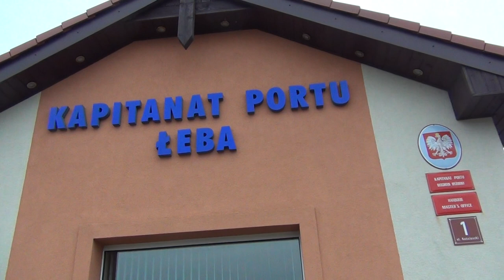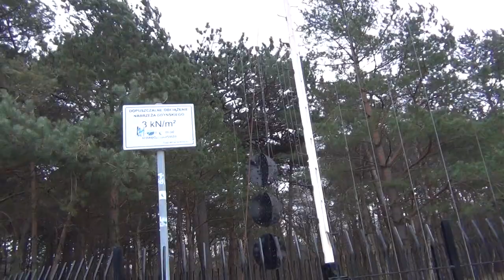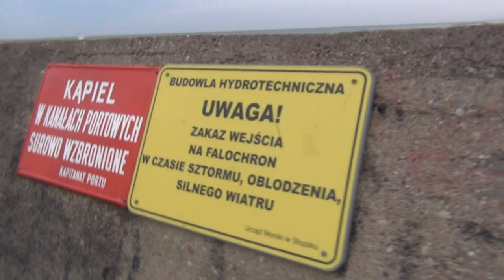ŁEBA PORT I WIZYTA CZERWONEGO KORSARZA W NIEDZIELE 9-TEGO LUTEGO - ZAŚLUBINY POLSKI Z MORZEM?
10-tego lutego 2020 r. o godzinie 7.15 specjalny pociąg z Gdańska , który to ciągnął PAROWÓZ jak sto lat wcześniej z rekonstruktorem Generałem Hallerem i Marszałkiem Pomorskim Mieczysławem Strukiem ruszył do Pucka na ZAŚLUBINY POLSKI Z MORZEM.Zabrali się też tym pociągiem Radni Pomorscy a także i Sławomir Ziembiński Kontradmirał i Dowódca Morskich Drużyn Strzeleckich oraz Bogdan Klimecki Kontradmirał Polskich Drużyn Strzeleckich.W Sopocie dosiadł jeszcze Jacek Karnowski Prezydent Polski i kandydatka na Prezydenta RP Małgorzata Kidawa-Błońska.Pociąg zatrzymał się jeszcze w Gdyni i w Redzie, gdzie odsłonięto Tablicę poświęconą Generałowi Józefowi Hallerowi.O godzinie Pociąg Specjalny dotarł do Pucka i tam przywitała Generała Hallera chlebem i solą Burmistrz tego miasta .Następnie Generał Haller wsiadł na konia i wraz z jazdą konna asystującą mu pojechał na Rynek Pucki.Tam stojąca na balkonie Zosienka zaprosiła Generała na herbatke i na małe ...co nieco?Później przybył Andrzej Duda Prezydent RP , którego to powitała Kompania Honorowa Marynarki Wojennej RP.Następnie przemówienie wygłosiła pani Burmistrz Pucka i uroczyście odsłonięto Tablice upamiętniającą zasłużonego Kaszuba Antonie Miotke.Stamtąd Przeydent RP głośno witany przez mieszkańców udał się na Uroczystą Mszę Świętą do Kolegiaty , którą to odprawił Arcybiskup Generał Sławoj Leszek Głódź.Po mszy wszyscy strasznie padało i wszyscy poszli do Portu Rybackiego gdzie Generał Józef Haller dokonał ponownie ZAŚLUBIN POLSKI Z MORZEM, tym razem pomógł w tym .helikopterz którego to zrzucono pierścień do morza.Pani Burmistrz w Ratuszu nakarmiła zaproszonych gości dobrym jadłem i okolicznościowym tortem.Na dodatek poczęstowano gości pieczonym dzikiem.Później odbywały się jeszcze inne imprezy okolicznościowe takie jak ukaznie nowego znaczka Poczty Polskiej z obrazem Kossaka 100 LECIE ZAŚLUBIN POLSKI Z MORZEM a także specjlna moneta Narodowego Banku Polskiego.Ponadto spotkało się Bractwo Kaprów Polskich i tam wręczono specjalną nagrodę pisarzowi ...Topór Wojenny oraz oddano salwę honorową z dział.